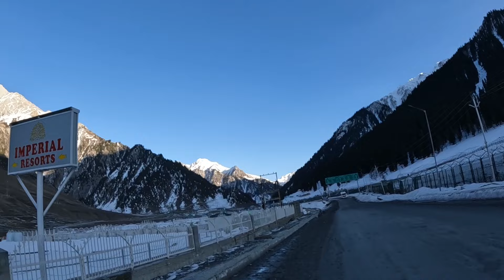Sonamarg me Fas gaye - Aj to marenge! Kashmir Tour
कश्मीर की सबसे ठंडी जगह में से एक सोनमर्ग || Coldest Place of Kashmir | Sonamarg best place to visit

To Jaisa ki mai dekh raha hu..
Ap bhi mujhe dekh rahe hai...
To bina deri ke start karta hu.

Hi this is your Rajan Solanki
Apka Host Apka Dost...